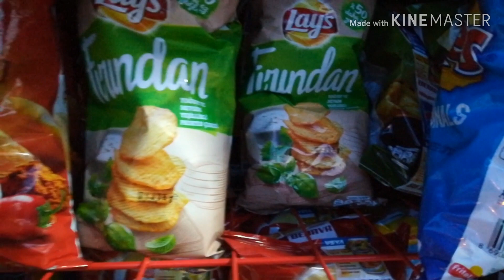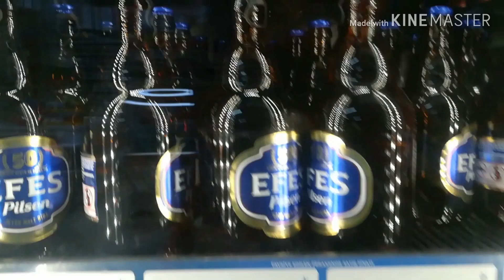Nag grocery+namasyal sandali sa tabing dagat❤️❤️